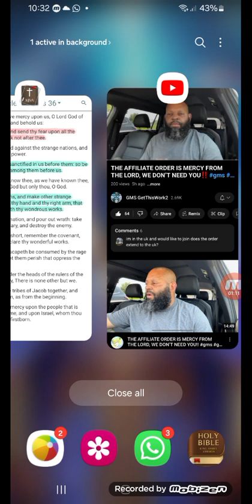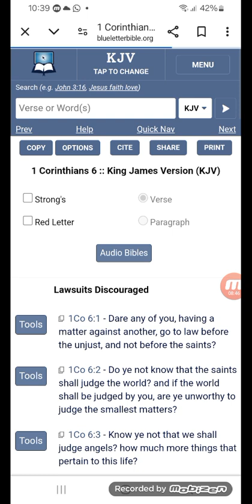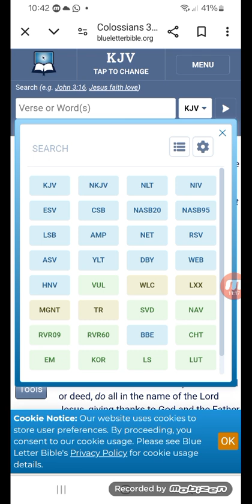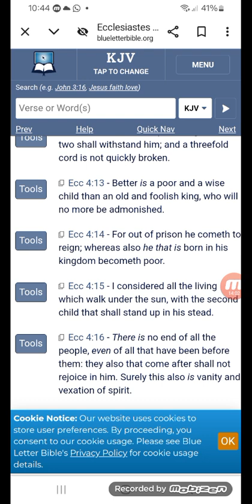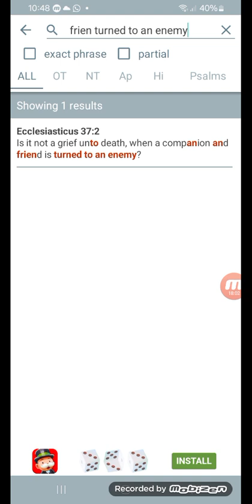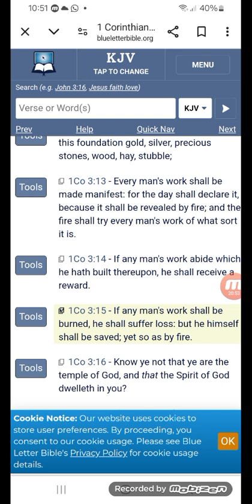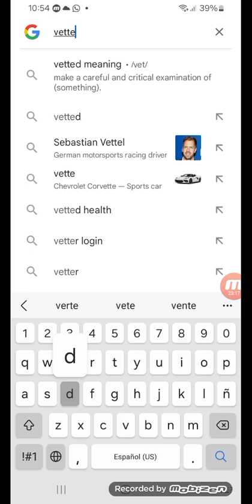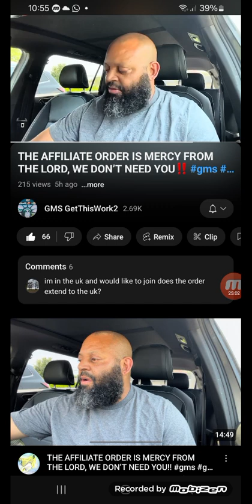YOUR FEELINGS & EMOTIONS WILL KEEP YOU OUT OR FALL YOU OUT